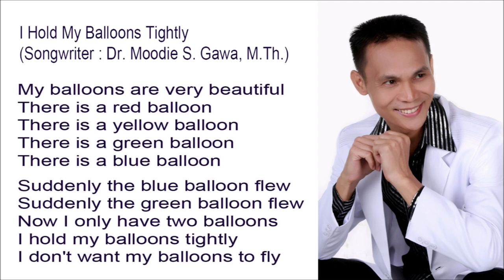I Hold My Balloons Tightly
I Hold My Balloons Tightly - Composer : Blacktator

My balloons are very beautiful
There is a red balloon
There is a yellow balloon
There is a green balloon
There is a blue balloon

Suddenly the blue balloon flew
Suddenly the green balloon flew
Now I only have two balloons
I don't want my balloons to fly